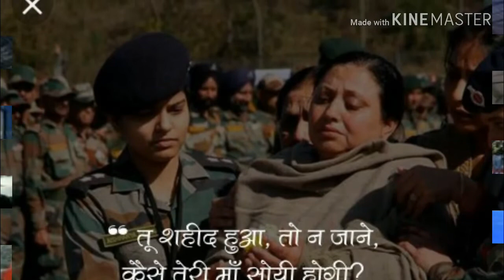Vande matram (pulwama me veero ne Jo jaan desh)Indian army pulwama sad song...